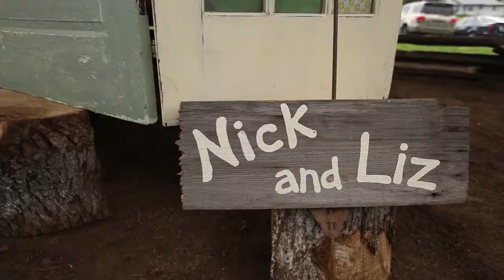Nick & Liz's Wedding - August 10th, 2013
Another friend of mine just got married, and what a beautiful wedding it was! I always enjoy bringing my camera to capture the moment. Here's a short video of the evening.

Filmed on a Canon 5D Mark II with timelapses on a GoPro Hero 3